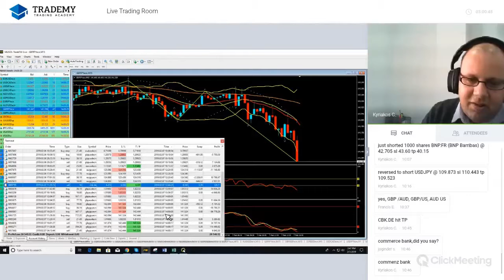"Trademy" | Live Trading Room 07.02.19 - Profit of $28,540 on Forex